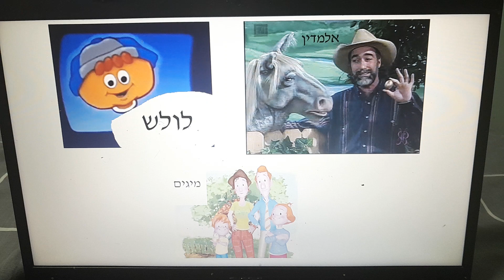What Did You Think About This Show? #9 #10 #11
miss bg (bg with flashing light)
gerbert
imagineland